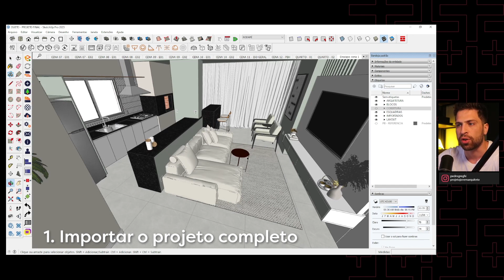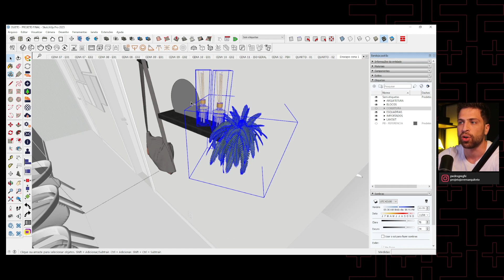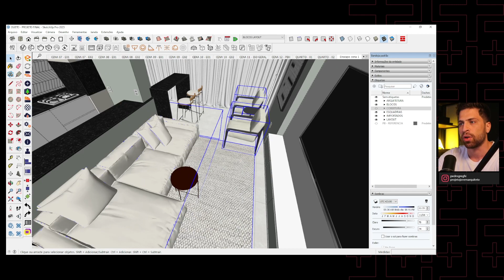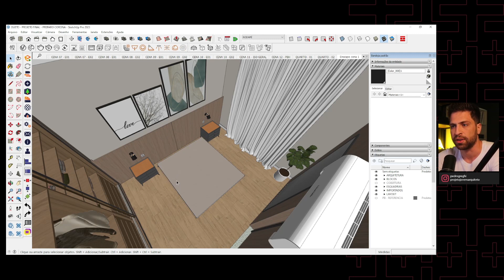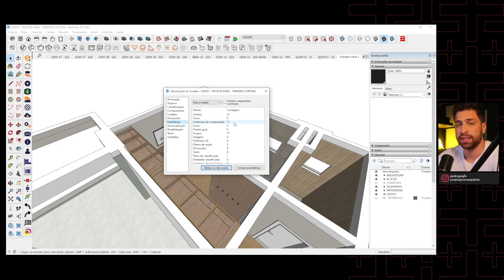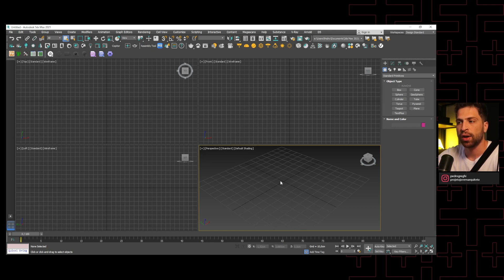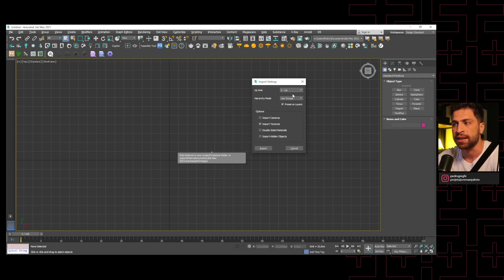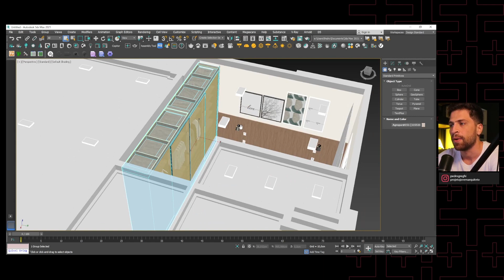Como renderizar projeto feito no SketchUp com Corona Render / Dá pra usar SketchUp e Corona juntos?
Todos os cursos que você precisa, pelo valor de uma assinatura!! Conheça o PJA+

✅ COMUNIDADE GRATUITA!

Entre no nosso grupo do WhatsApp e interaja com outros alunos!

 / projetojovemarquiteto